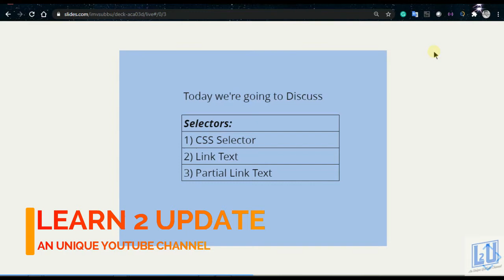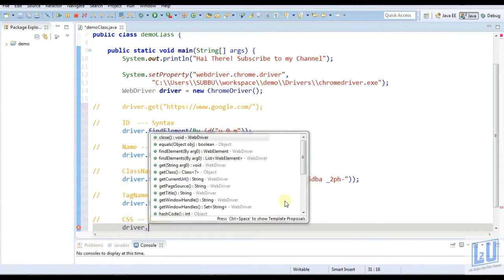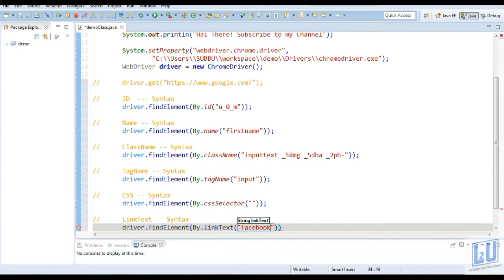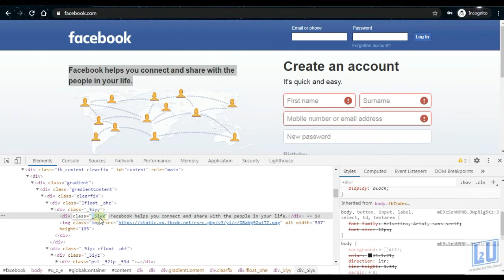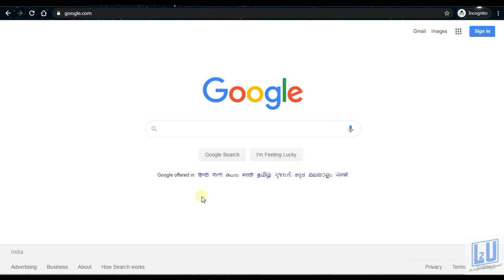How to find Locators in Selenium Part 2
This Video is a part of the Selenium Series which is coming with Job assistance...